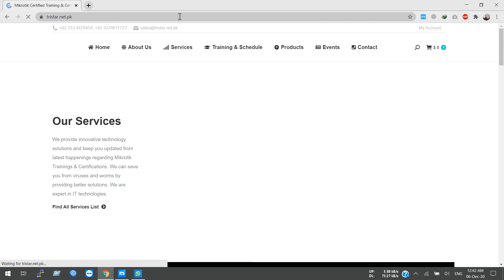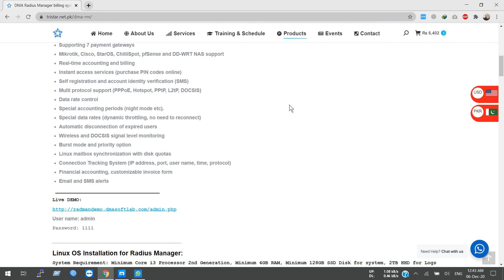DMA Radius Manager Latest version 4.9.0 | Free installation and configuration.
Awesome Discount Offer!!!
30 days Demo with FREE installation and Configuration.
with 1 Year Technical Support by DMASOFTLAB ( License Never be Expired )